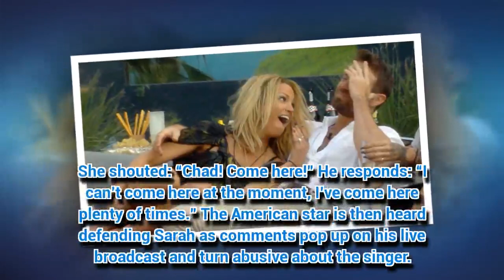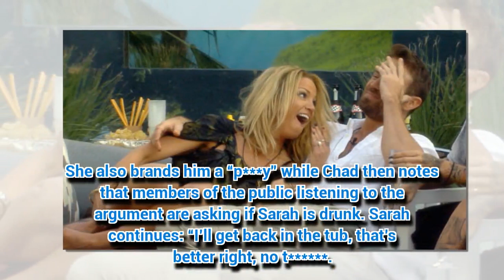CBB winner Sarah Harding stuns fans yelling homophobic slurs at Chad Johnson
CBB winner Sarah Harding has sparked outrage by using “homophobic slurs” during a bizarre rant at Chad Johnson.